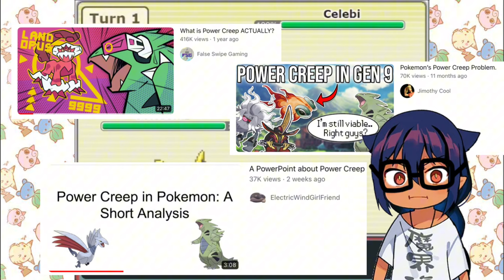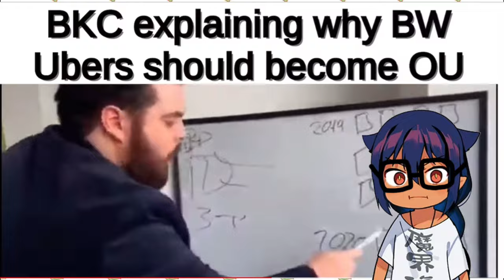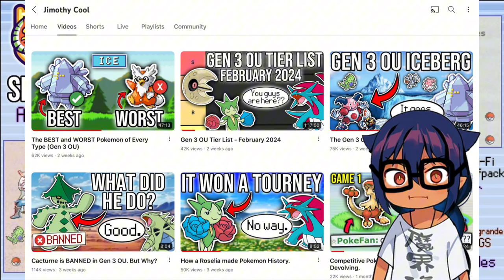WHY do people LOVE Gen 3 OU (pokemon showdown)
I got a new mic but i suck at speaking.